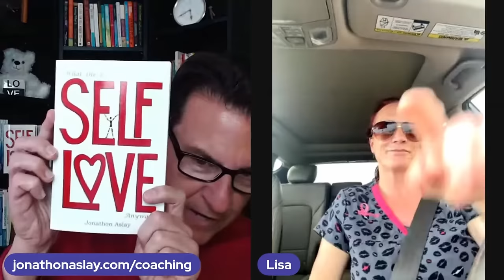Should A Woman Always Submit to a Man? Hot Seat w/Jonathon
If you are asking any of the following questions or searching for:

- Online dating
- Love Advice
- Love coach for women
- Dating advice
- Dating advice for women
- Dating coach
- Understanding men
- Relationship coach